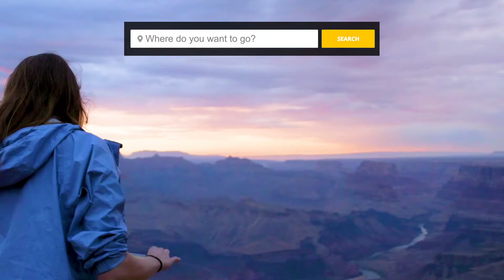Let the Fun Begin: Grand Canyon Tours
Seeing the Grand Canyon is a bucket list-worthy vacation. Here are some ways to get there